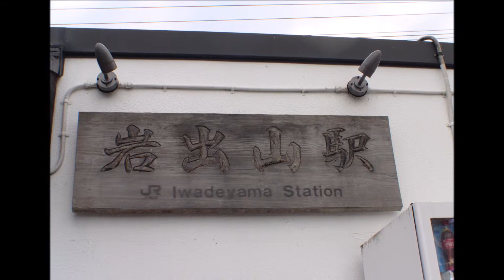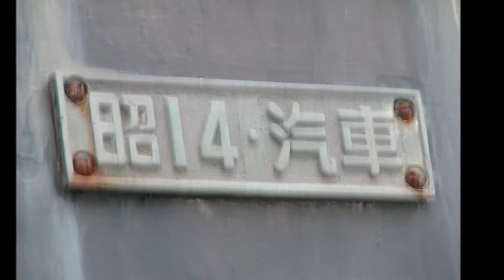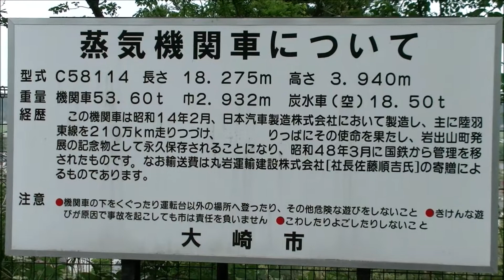ＳＬ静態保存機Ｃ５８１１４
大崎市岩出山の城山公園に展示されている蒸気機関車。ご老体ですから皆さんガラス割ったりしないでいたわりましょ。